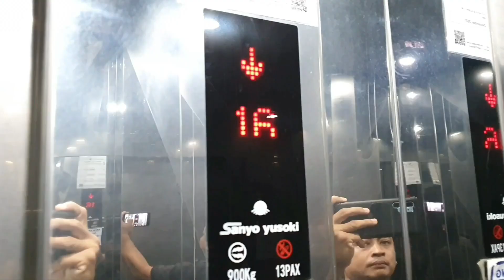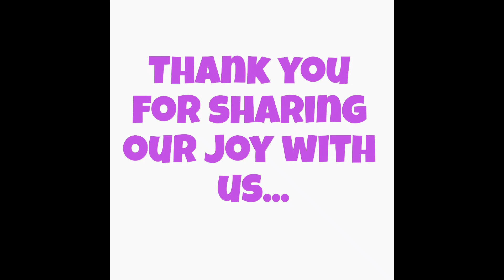We bought a Chihuahua!!!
we bought a Chihuahua a few months back... it has been a wonderful few months... she is the cutest Chihuahua...